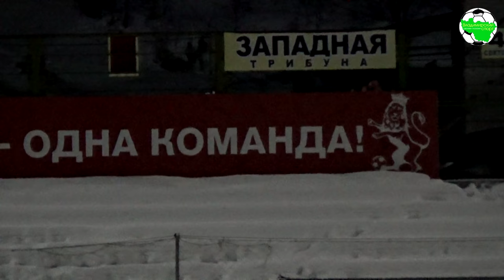ФК Добрыня. Сборы 2019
Посетил тренировочные сборы ФК "Добрыня". Основная команда планомерно готовятся к сезону и ставит самые высокие задачи по выходу из Третьей областной группы. Пообщался с тренером, узнал о том, как ребята провели зиму, кто добавился, а кто отсеялся. Обязательно поделюсь с вами